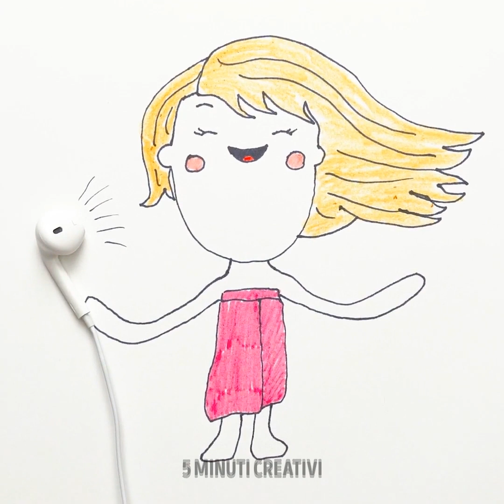IDEE ARTISTICHE FANTASTICHE PER POTENZIARE LE TUE CAPACITÀ CREATIVE || Disegno e Animazione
IDEE ARTISTICHE PER PERSONE CREATIVE

Guarda questo nuovo video pieno di idee artistiche creative! Imparerai a disegnare cose speciali usando vari loghi; un modo interessante per stimolare la tua immaginazione e sviluppare capacità creative. Inoltre, ti faremo vedere dei tutorial di disegno per bambini. Vedrai, i tuoi figli adoreranno queste idee, e li terrai occupati per ore! Qui scoprirai anche come riutilizzare vecchi pastelli e crearci bellissime creazioni, come decorare t-shirt e borse di stoffa, creare bellissime opere d'arte per i tuoi amici e come decorare la tua casa. Crea candele con le tue mani, per realizzare degli eleganti oggetti decorativi per la tua casa.
Come prima creazione, ti faremo vedere come realizzare un'opera d'arte usando tela, pastelli e asciugacapelli. Attacca sei pastelli alla tela con una pistola per colla a caldo e sciogli le punte con il phon. Poi, attaccaci dei fiori finti. Se vuoi vedere il risultato finale, guarda tutto il video!
Puoi usare i pastelli anche per decorare una maglietta bianca, fondendoli. Ti piacerà questa idea, ed è anche molto facile! Scopri come creare candele che sembrano gemme usando un bicchiere di carta, pastelli e uno stoppino. La prossima idea ti sorprenderà! Puoi creare uno smalto per le unghie a casa tua in modo facile. Sciogli dei pastelli e aggiungici dello smalto trasparente. Puoi farlo di qualsiasi colore ti piaccia! Scopri come creare la tua "Notte stellata" di Van Gogh a casa tua. Sarà un vero capolavoro!

SEGNALIBRI:
00:09 Idee creative con loghi
03:43 Creazioni fantastiche con i pastelli
04:38 Candele a gemma con i pastelli
06:05 Come dipingere una Notte stellata
07:43 Quando la macchina incontra la vernice
10:47 Idee di disegno per bambini